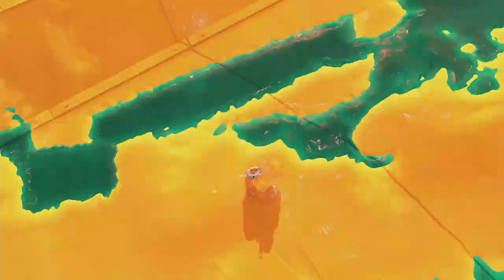【スプラトゥーン3】やらかしサーモンラン！！part501【毎日サーモンラン！】